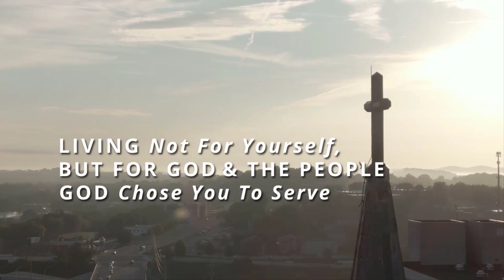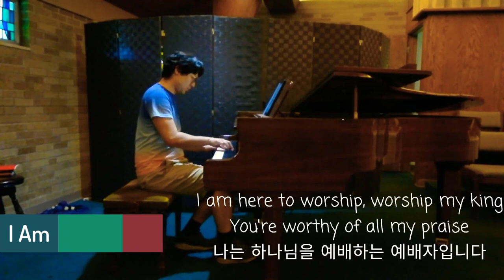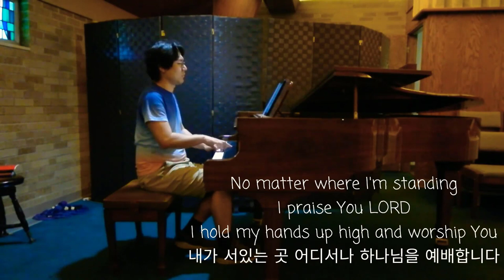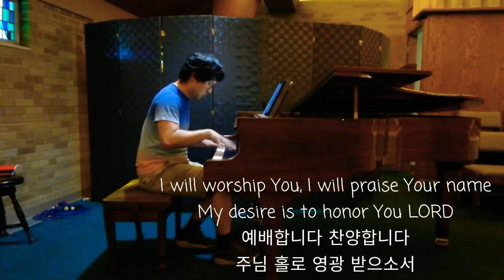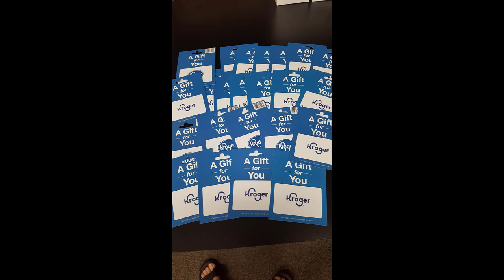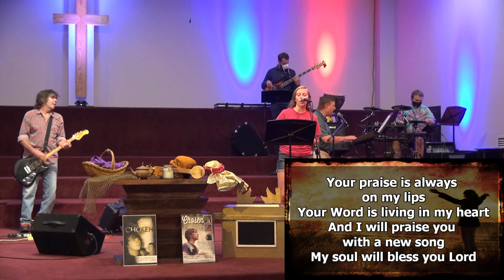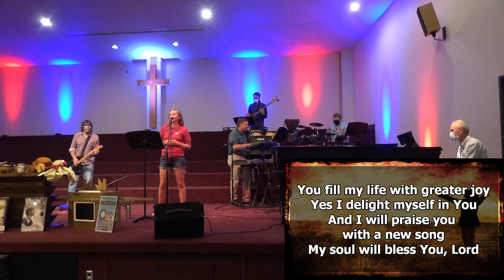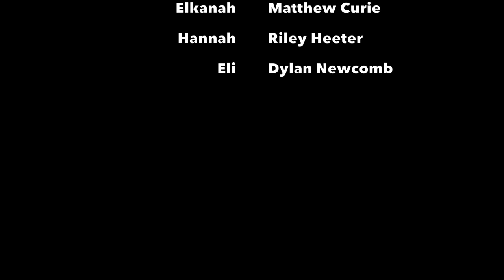Chosen: Lent to the Lord